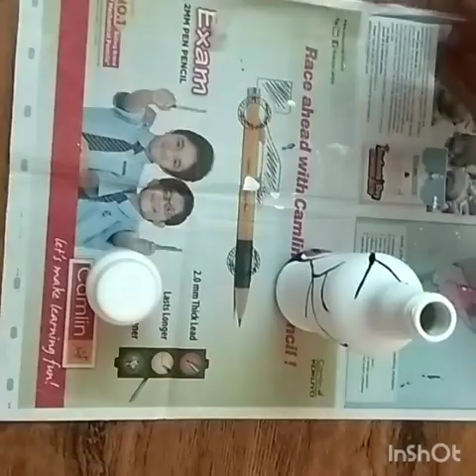Easy bottle craft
10 minutes bottle craft...
use acrylic colours
ear beds
glass bottle